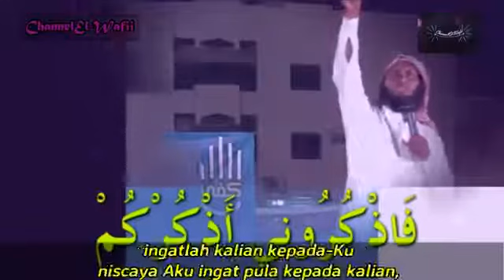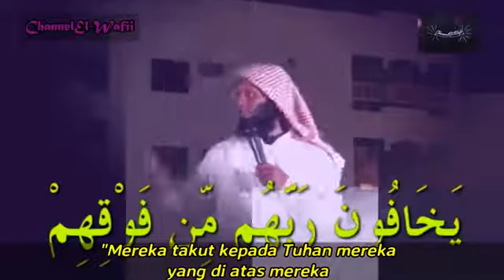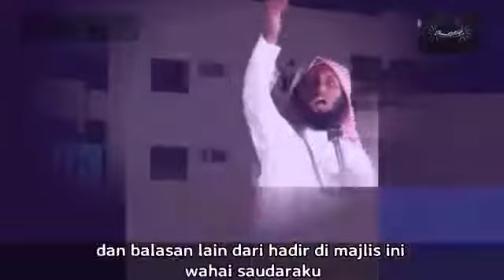Ketenangan Hati -Syaikh Manshur As-Salimy